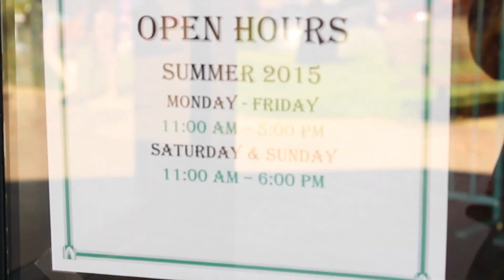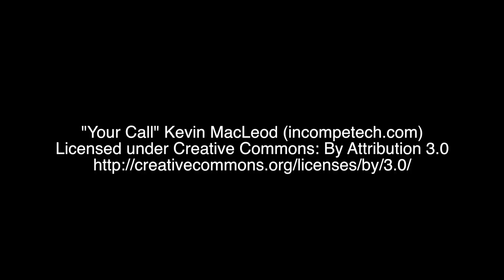Tilden Park Merry Go Round with Oscar Tsukayama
The Tilden Park Merry Go Round celebrates its 105th year - TREASURES OF CALIFORNIA Directed by Eric Wen and produced by Vmedia